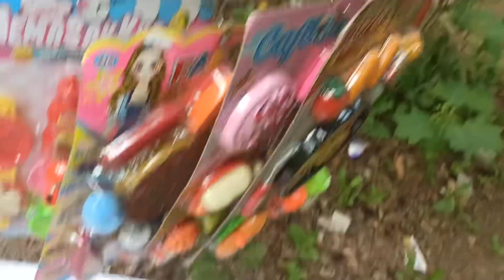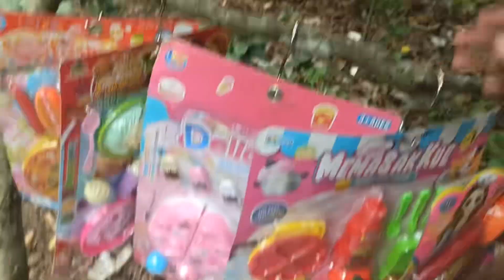review foods toy